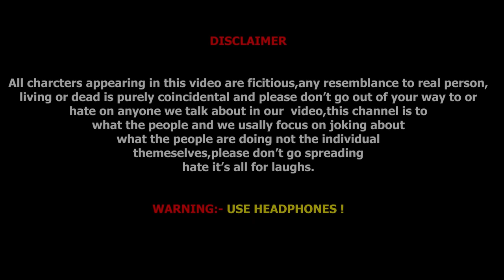Gaon Ki Holi Session 2 || Gully Boys || Rampyare Ki Comedy || Nahar | Sudkoo